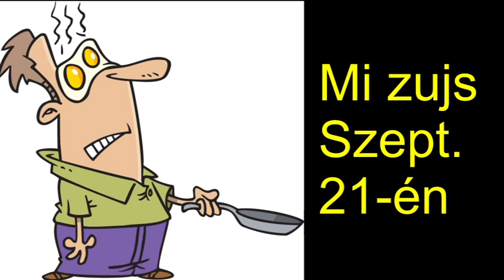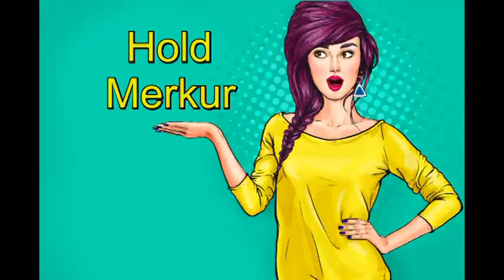Mi zujs Szeptember 21-én?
Telefonos elérhetőségem jóslásra:
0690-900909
750Ft/Perc

Átutalás:
Erste Bank
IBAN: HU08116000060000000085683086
BIC: GIBAHUHBXXX
Tulajdonos: Dendera Susanna Medici
Kép: shutterstock/Moriz/Ron Leisham/rogistok/studiostoks/Croisy/Viktoriya Pa/Uyanik